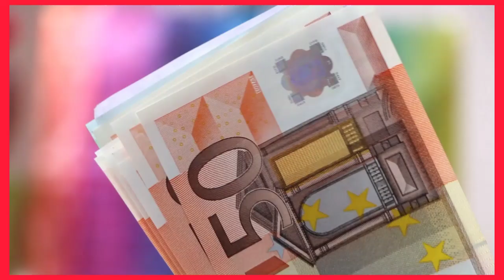💰Exchange rate news sri lanka|kuwait currency|2024.01.03|the x rate |remittance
මැද පෙරදිග රටවල් හතක අද මිල ගනන් මෙන්න 💰Exchange rate news sri lanka|kuwait currency|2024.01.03|kuwait exchange rate|the x rate |remittance

All currency exchange rate today in sri lanka from bank

 👉How much is a Kuwaiti dinar exchange rate in Sri Lankan currency today?

👉How much is a Oman riyal exchange rate  in Sri Lankan    currency today?

👉How much is a jordan dinar exchange rate  in Sri Lanka